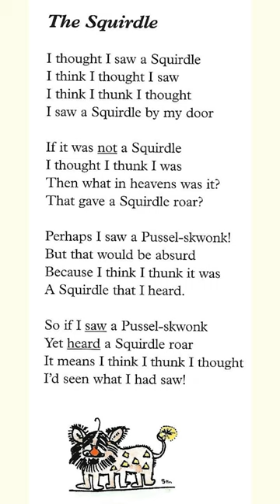The Squirdle, by Spike Milligan#shorts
Spike Milligan's short poems